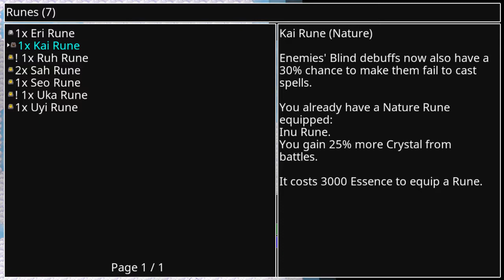Siralim 3 Chaos Mage Gameplay 9